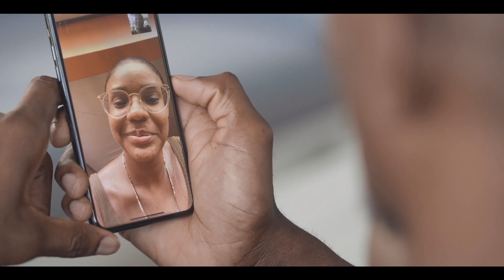Keshorn Walcott - Be Home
Trinidadian athlete, Keshorn Walcott, shares his experience during the Covid-19 pandemic.